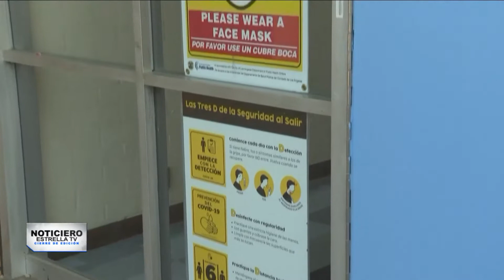Cubrebocas deja de ser obligatorio en Distrito Escolar Unificado de Los Ángeles | Cierre de Edición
😷 🎒 El cubrebocas deja de ser obligatorio para estudiantes y trabajadores del Distrito Escolar Unificado de Los Ángeles. ¿Los pequeños aún corren riesgo de contagiarse por coronavirus? Aquí te contamos.